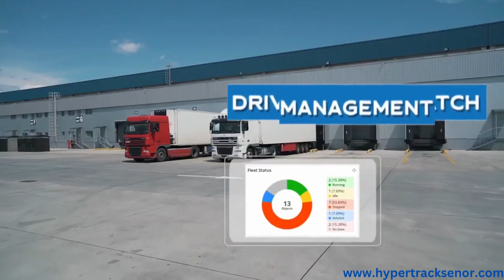COMPLETE TELEMATICS SOLUTION BY HYPERTRACK SERVICES I Frontcrew Technologies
Hypertrack Services  provides complete vehicle telematics solution. It offers solutions like GPS enabled fuel sensors, cloud-enabled cameras, gps tracking services, RTO Approved AIS 140 devices and more.
Grow your business with Hypertrack Services